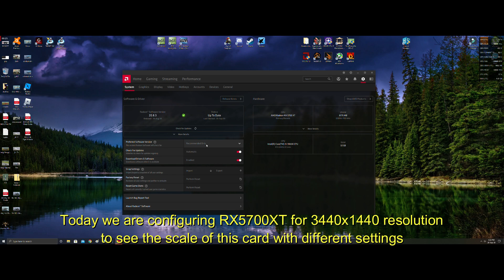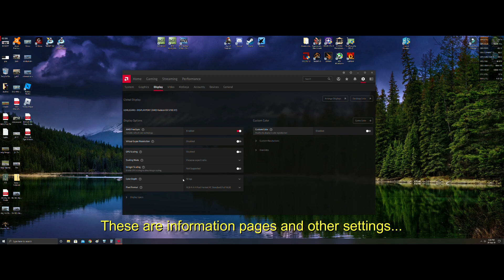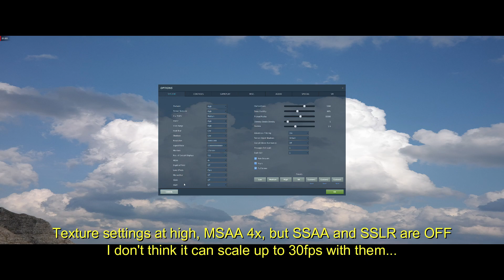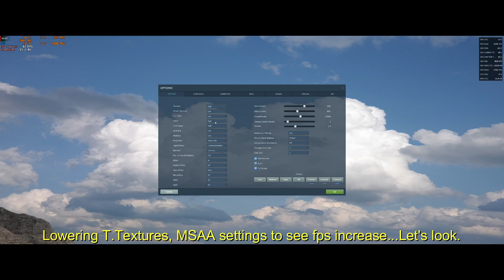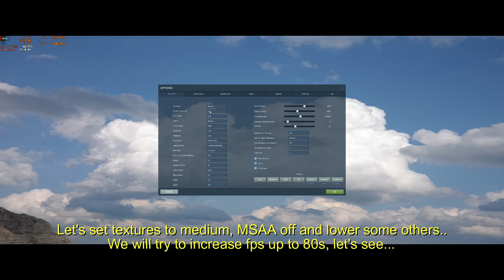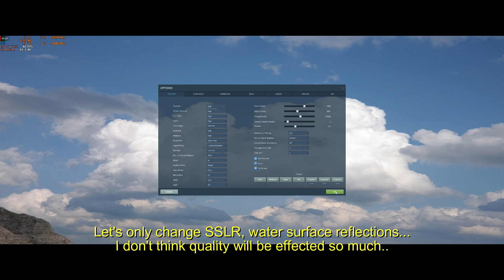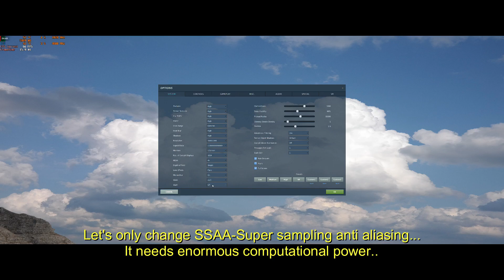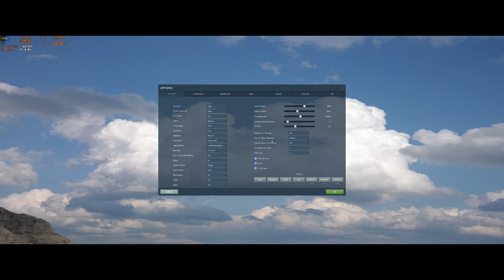DCS World AMD RADEON RX 5700 XT GRAPHICS PERFORMANCE OPTIMIZATION SETTINGS GUIDE V.2 for DCS 2.5.6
DCS AMD GRAPHICS PERFORMANCE OPTIMIZATION SETTINGS GUIDE V.2 for DCS 2.5.6